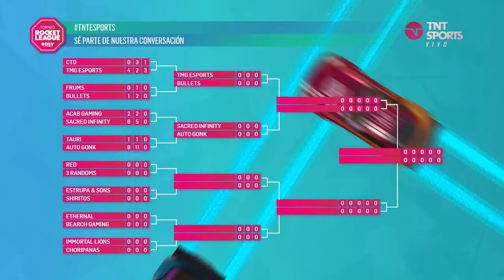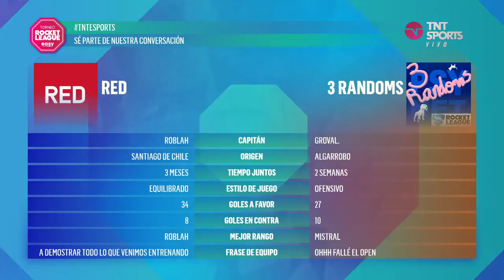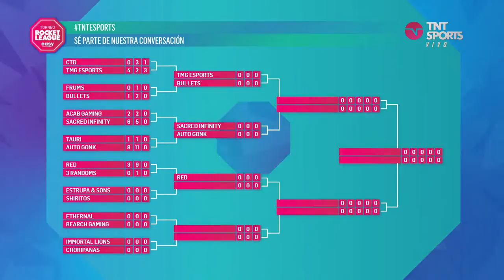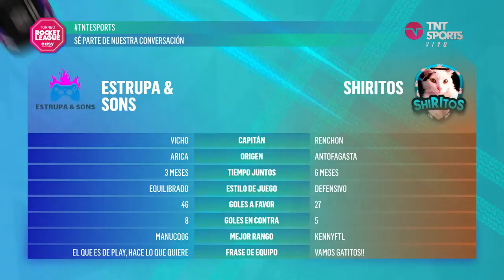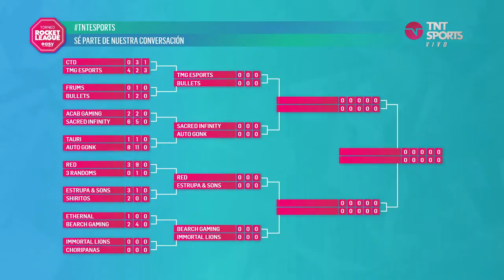🚀 Torneo Easy ROCKET LEAGUE ⚽ 🏎️ [Cap.2/5] ft. GALEE GALEE 🔥 ⭐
¡Bienvenidas y bienvenidos a la segunda jornada del torneo Easy Rocket League! ⚽🚗 Lorena Miki y Sebastián Cáceres, van a ser quienes te acercarán la adrenalina de los Esports en el glorioso templo de los autos voladores. 😱⚡

¡HOY LOS OCTAVOS DE FINAL ESTARÁN EN LLAMAS! 🔥🥳 GALEE GALEE, EL RAPERO CHILENO CON MÁS DE 8 MILLONES DE REPRODUCCIONES EN YOUTUBE, PRENDERÁ LA ESCENA DEL GÉNERO URBANO EN TNT SPORTS. 🤯⭐

Los duelos que se jugarán en el coliseo de pixeles son los siguientes: 🏟️👇
• RED vs 3 RANDOMS.
• ESTRUPA & SONS vs SHIRITOS.
• ETHERNAL vs BEARCH GAMING.

¿Qué equipos clasificarán a los cuartos de final del torneo Easy Rocket League? 🤔💭 Descúbrelo tú mismo, solo por TNT Sports.